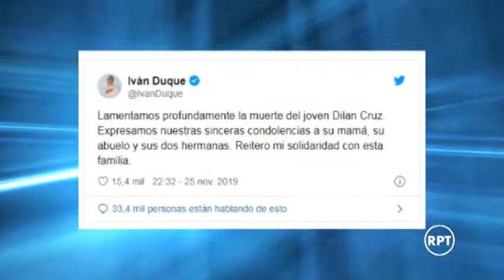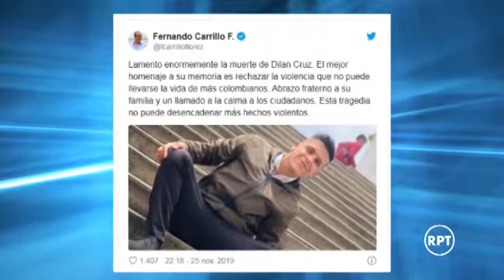Murió Dilán Cruz, el joven que fue impactado en marchas de Bogotá